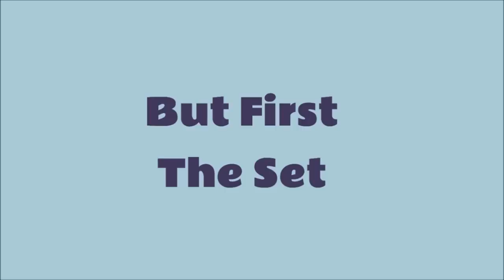Thomas And Friends Wooden Interactive Great Discovery Train Set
The Great Discovery Set features the gold coupling interactive Thomas and Stanley.